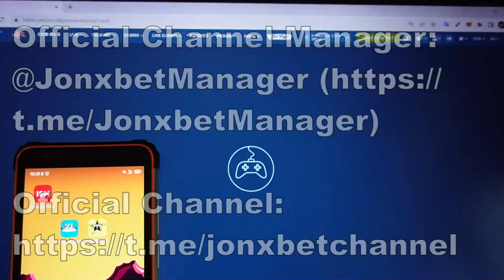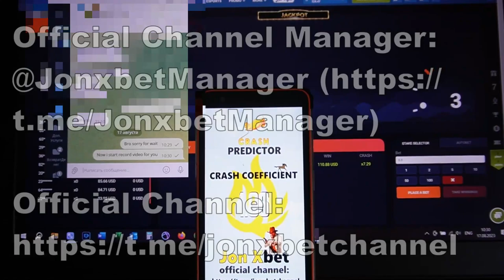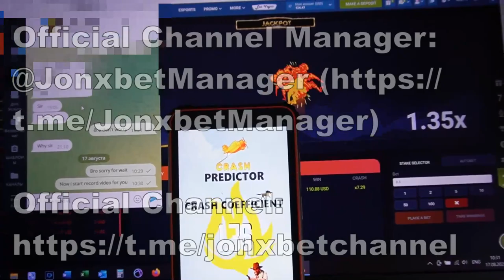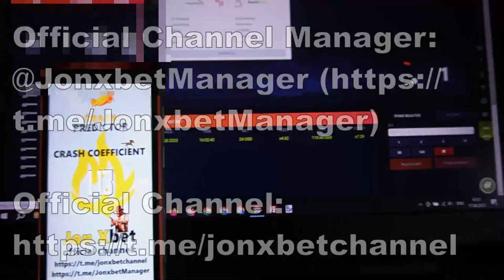Winning with the use programs for Aviator Predictor on platform 1xbet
Today I'll demonstrate just how I'm winning on 1xbet games.We without ceasing updating and updating this bot. Welcome new edition assistant bot for Aviator Predictor. On portal 1xBET day after day sends cash flow in the account. This software modernize automatically. Assistant bot for Aviator Predictor there is no better. 1xBet asks our community playing no more. I say goodbye dudes let's meet in 1xbet.

url for telegram for communication